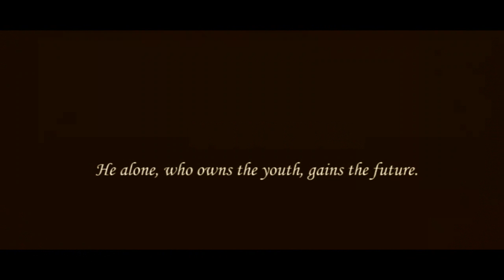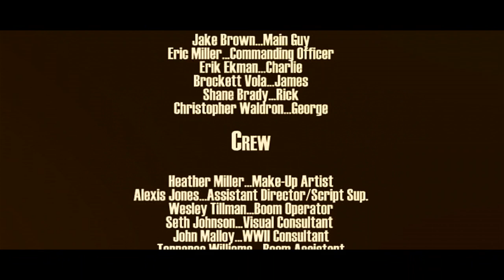Militant (2008) - A Short Film [ By F.C.Rabbath ] (Canon XL 2)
For more questions on the film, please visit our FAQs section on the main channel.

I made this at age 20.
4 Hour film shoot.